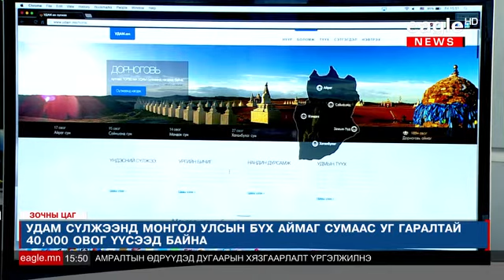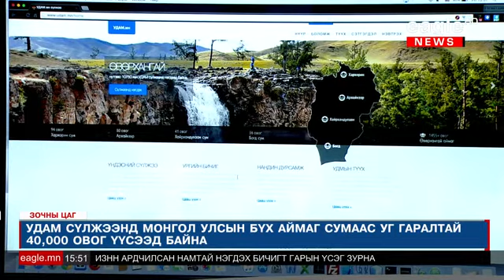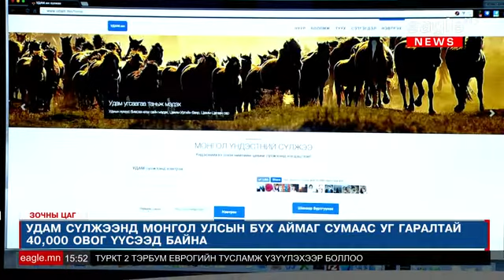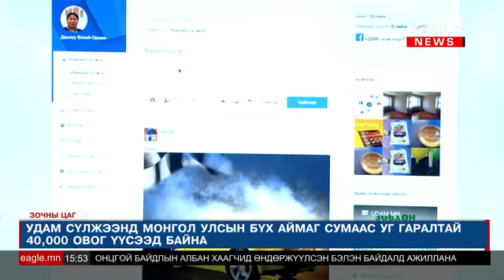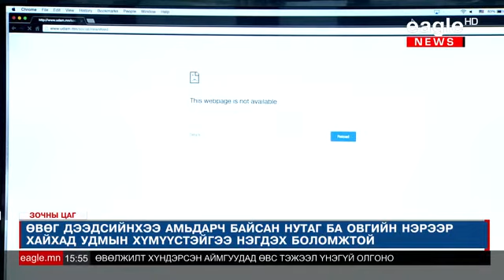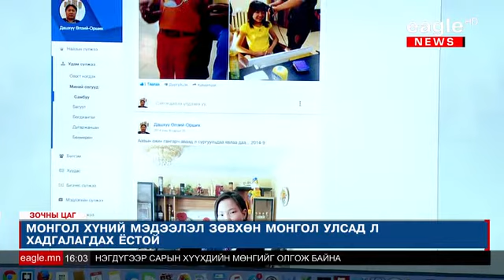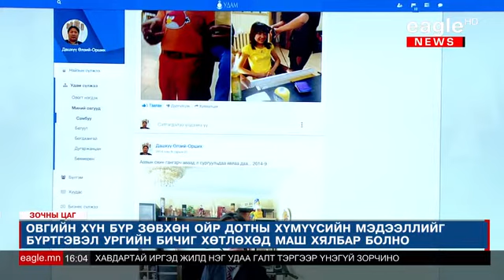Зочны цаг- Д.Өлзий-Орших /Удам сүлжээг үүсгэн байгуулагч/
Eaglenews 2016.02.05